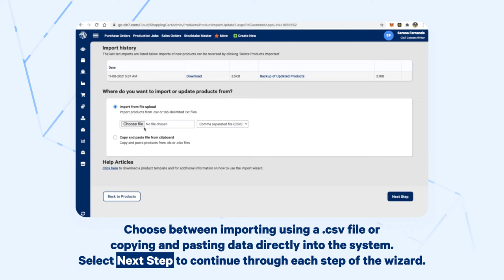Importing Simple Products